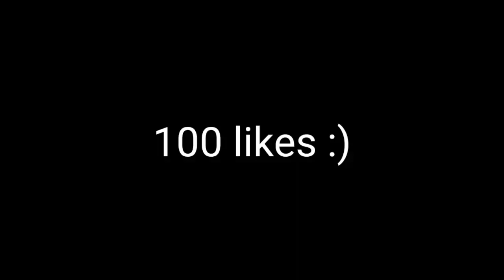superando los limites de mi j7